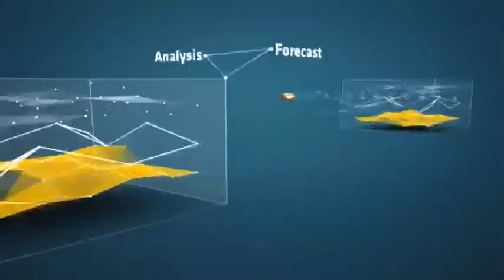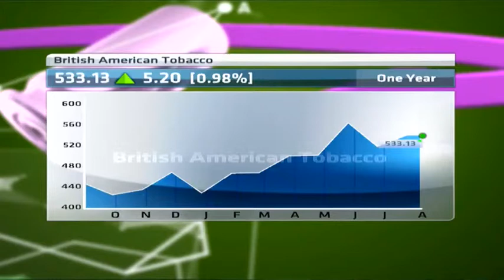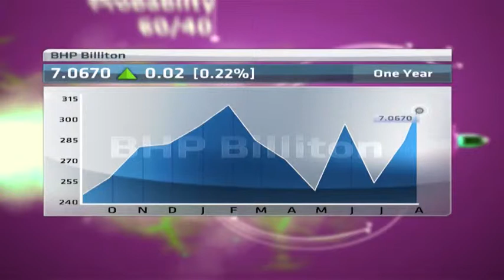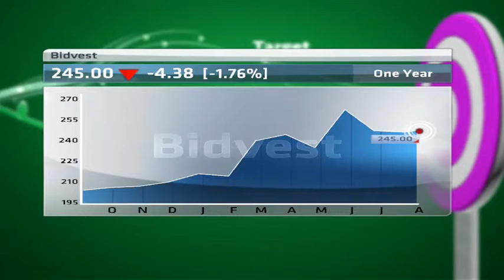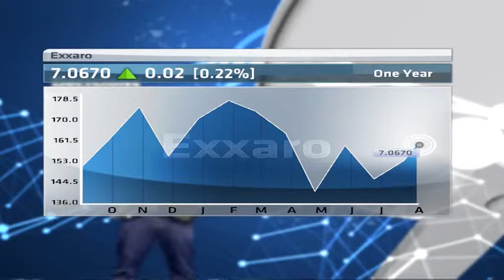Share Shootout: BHP; Exxaro; Kumba Iron ore; BAT; Bidvest; Distell; -- Part 2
Introducing the challenger with 4 Appearances 1 loss and 3 wins Mark Witten from Kaizen AM, and for the Champion with 7 appearances 4 wins & 3 losses is Chris Gilmour.
It's kind of like poker because neither of them knows what the other holds but at some point during proceedings must accept at least one of their competitors stocks -- the longer they leave it, the more likely they have to accept something they really don't like.
They each have 30 seconds each to argue their stock pick let the Share Shoot Out begin.